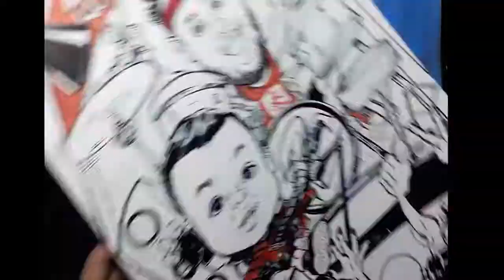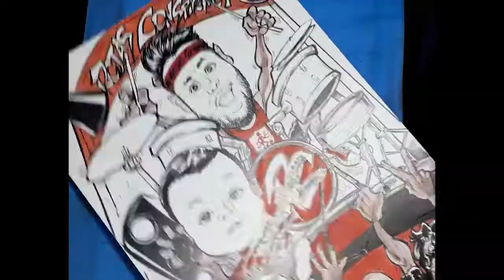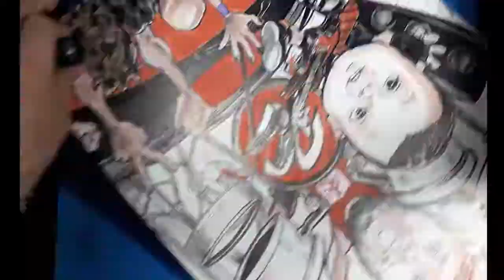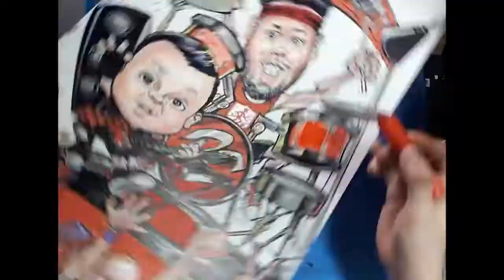Caricaturas Tradicionales No. 6: The Rock Band By kistoCaricaturas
Una Memorable Banda de Rock. así sea en sueños :)
Este es uno de mis encargos mas entretenidos de realizar, un obsequio de cumpleaños diferente para el hermano de uno de mis clientes mas fieles.